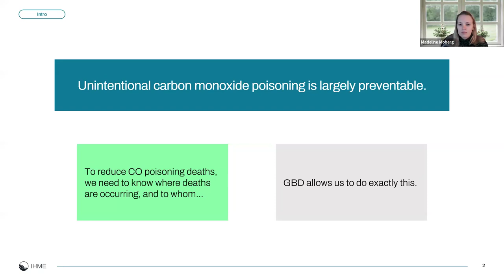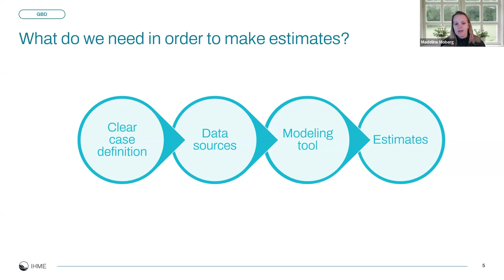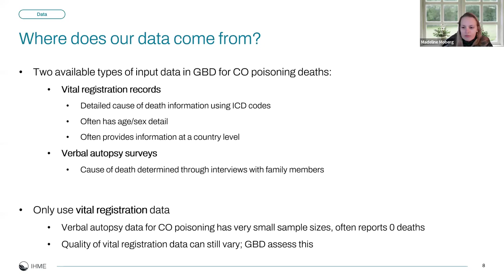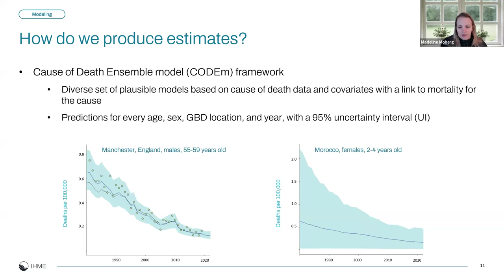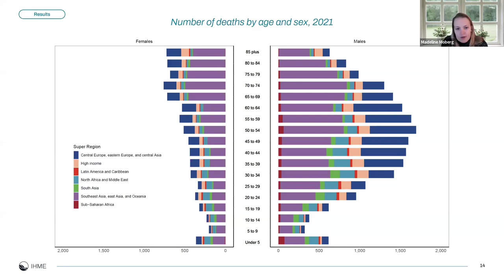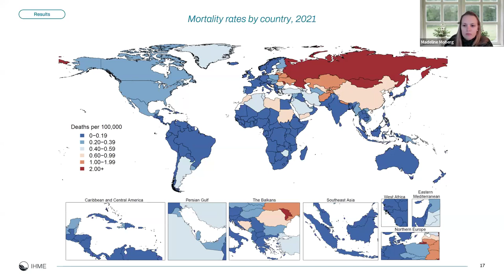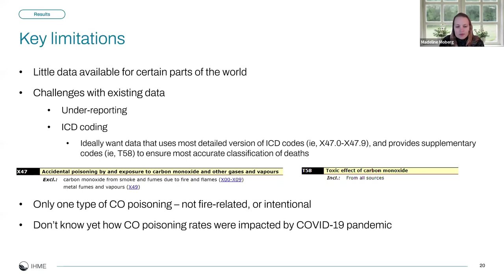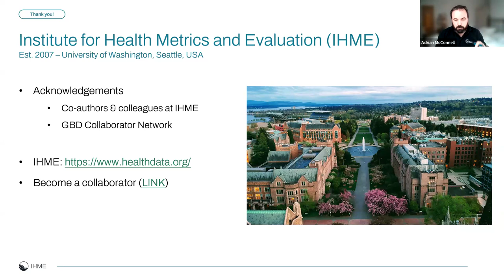Global mortality due to unintentional CO poisoning: Global Burden of Disease Study 2021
The March CO Research Trust was presented by Madeline Moberg a researcher at the Institute for Health Metrics and Evaluation (IHME).

Madeline is responsible for producing fatal and non-fatal estimates of carbon monoxide poisoning for the Global Burden of Diseases, Injuries, and Risk Factors Study (GBD). She is also the GBD modeler for a number of other injury-related topics, including transport and road injuries, drowning, and self-harm.

In a study published last October, it was estimated that there were nearly 29,000 deaths due to unintentional carbon monoxide poisoning around the world in the year 2021.

Deaths from carbon monoxide poisoning are often preventable, and it is necessary to know where they are occurring and to whom in order to target prevention and reduce mortality.

The Global Burden of Diseases, Injuries, and Risk Factors Study (GBD) allows us to estimate global patterns of mortality over the previous two decades, identifying populations at greatest risk of death.

Madeline's presentation shares the results of the GBD study, highlighting geospatial patterns, trends over time, and disparities by age and sex for unintentional carbon monoxide poisoning deaths. There is also a focus on the input data sources used for this analysis, to share the types of data used in the GBD for unintentional carbon monoxide poisoning mortality as well as a discussion of the challenges and limitations surrounding the data and estimates.

The presentation also explores thoughts on future directions for methods of estimating carbon monoxide poisoning in the GBD.